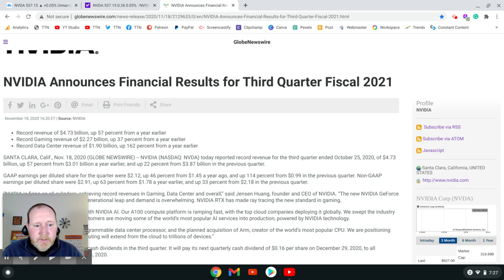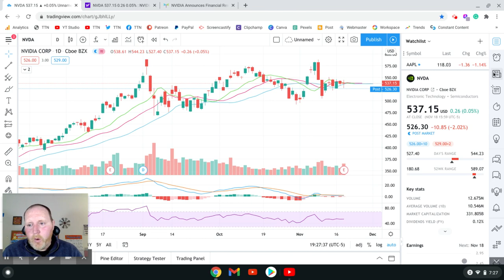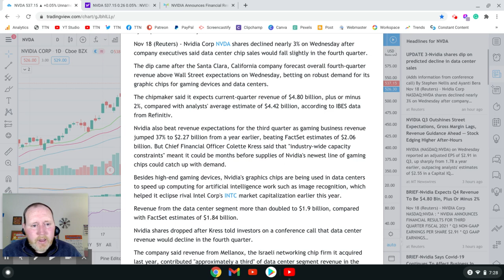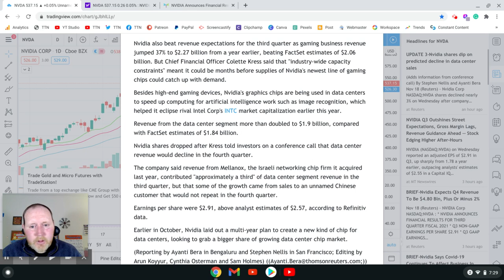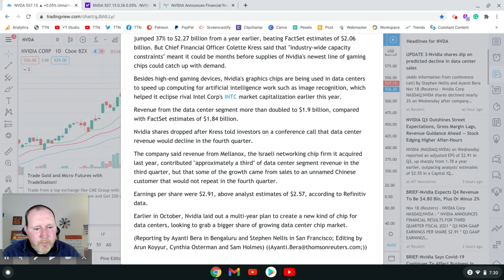NVIDIA Smashed Earnings & Revenue But Stock Slips! WHY? $NVDA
NVIDIA revenue up 57%,  gaming revenue up 37%, and data center revenue up 162% over last year. However, the stock price slips on the announcement. Why?

We breakdown NVIDIA's Q3 financial report so you don't have to. What are the current support and resistance levels and trading channel? We let you know in this video breakdown of $NVDA.